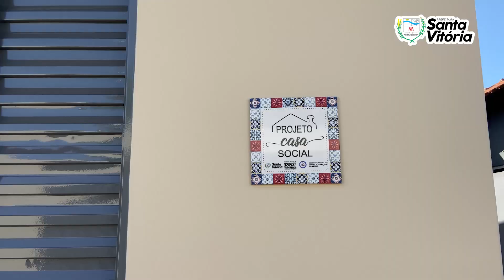Prefeitura de Santa Vitória entrega mais uma Moradia Temporária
Um dos projetos mais aclamados da atual gestão municipal de Santa Vitória, é, sem dúvida, a Casa Social, contudo como uma expansão do projeto a prefeitura também está fazendo a Moradia Temporária, projeto que cede uma residência da prefeitura para que uma família more nela por um período sem custo.